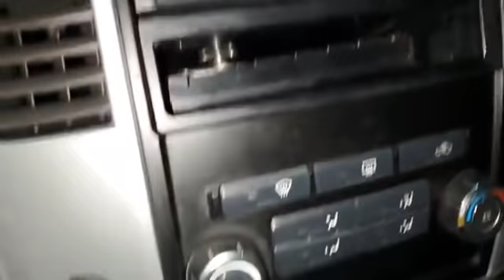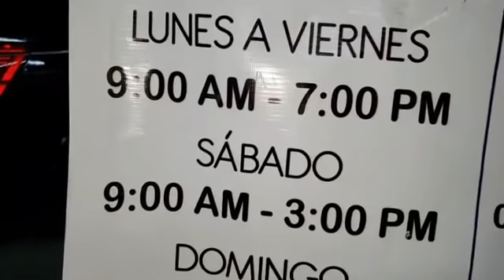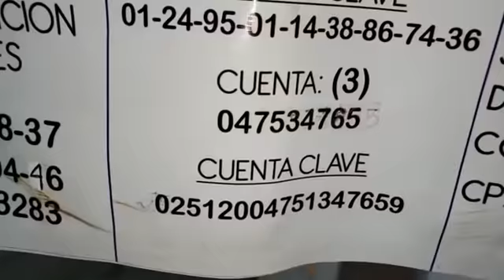JUEVES 18 DE NOVIEMBRE DEL 2021 INFORMES 3535364562